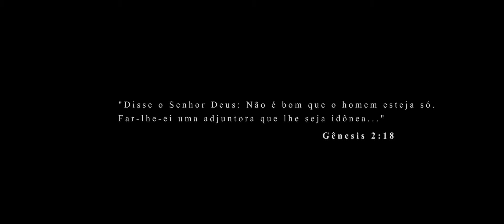Casamento em Vassouras - RJ | Talita e Rodrigo | Trailer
Trailer do lindo casamento de Talita e Rodrigo na fazenda Cachoeira Grande em Vassouras - RJ.

NOTAS QUE COMBINAM

Não é necessário escutar os acordes
ou ouvir a melodia.
Não é necessário uma orquestra inteira
tão pouco a banda em sintonia.
Quando o coração dita o ritmo
O nada vira tudo,
Acordes derrubam o mudo,
As notas se combinam,
em perfeita harmonia.

Fazenda Cachoeira Grande - Vassouras / RJ
Direção: Bruno Rodrigues
2nd Operador de Câmera: Caroline Sá
3rd Operador de Câmera: Rogério Vasconcelos

Celebrante: Bispo José Elias
Fotografia Still: Ludy Souza
Cerimonial: SNS Cerimonial
Vestido: Viva Noivas
Buffet: Diva Buffet
Decoracão: Thalita Mansur e Fernanda Fonseca
Make Up: Francine
Violino: Vicente Lima
Banda: Cantarus
Dj: Ranieri Gomes